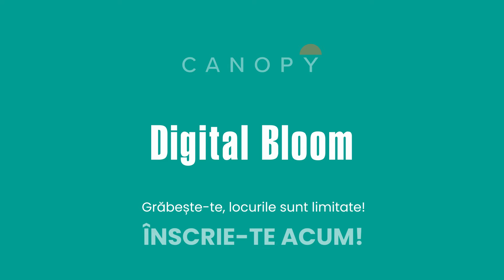DIGITAL BLOOM EDIȚIA A VI-A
Ești pregătit să descoperi viitorul marketingului digital? Vino la Digital Bloom 2024, unde vom explora cum inteligența artificială (AI) transformă industria marketingului online! 💡

De ce să participi? 👇🏻

- Descoperi cele mai noi tendințe în marketingul digital, alimentate de AI
- Înveți cum să folosești AI pentru: automatizarea campaniilor, îmbunătățirea satisfacției clienților și creșterea conversiilor
- Ești la curent cu cele mai bune strategii de PPC
- Networking cu alți profesioniști din domeniu

Te așteptăm pe 29 Mai 2024, de la ora 17:30, la Stup BT, pentru o nouă ediție Digital Bloom, unde vei descoperi cele mai noi tendințe în Marketing Online.

Intrarea este liberă, însă locurile sunt limitate. Asigură-ți locul aici 👉🏻